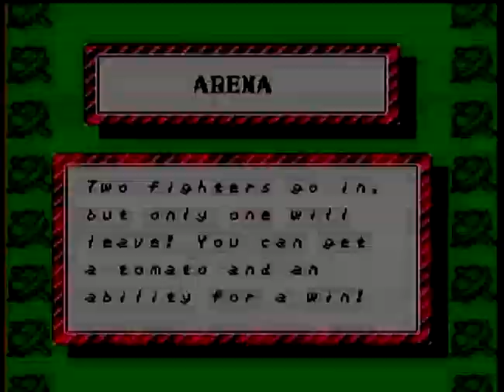Kirby's Dream Collection - Episode 4 - Kirby's Adventure - 3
Everyone loves audio problems!